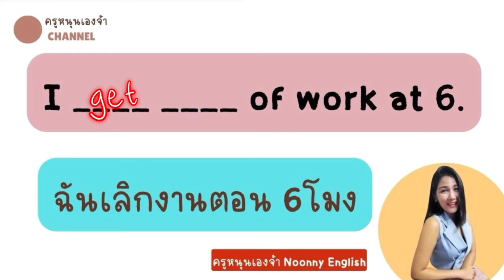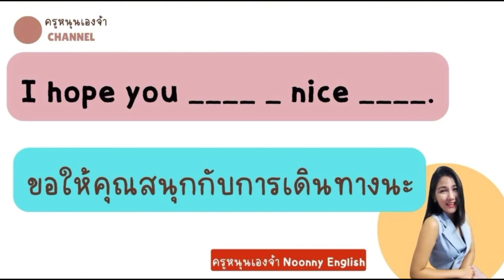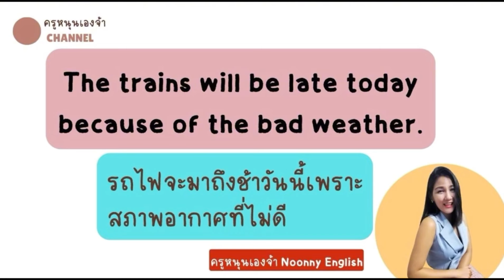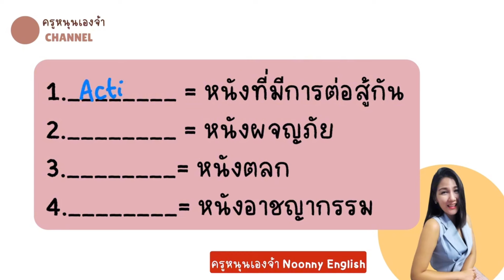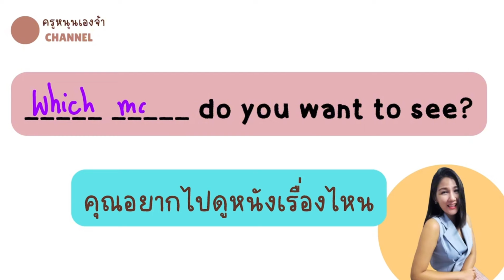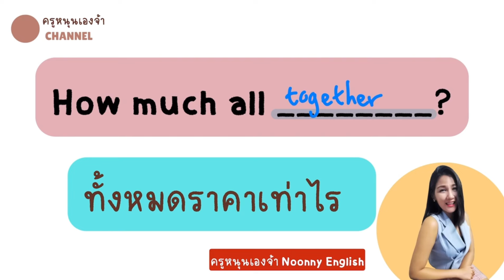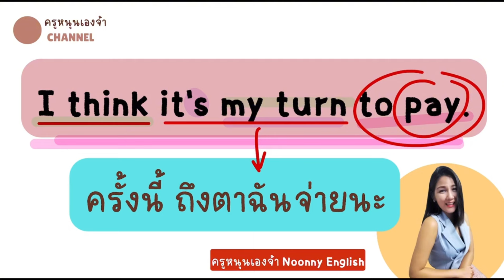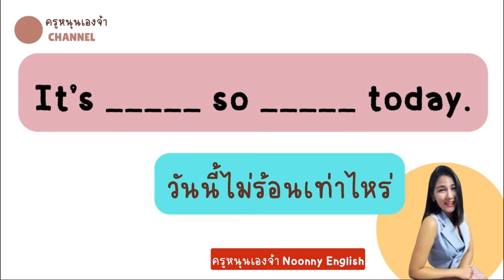ฝึกพูด ออกเสียง ประโยคภาษาอังกฤษ 2 ชั่วโมงเต็ม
200 ประโยคและสำนวนภาษาอังกฤษใช้บ่อยใช้จริงในชีวิตปะจำวัน

50 ประโยคและสำนวนภาษาอังกฤษใช้บ่อยใช้จริงในชีวิตปนะจำวัน